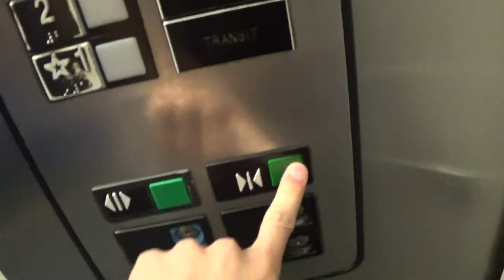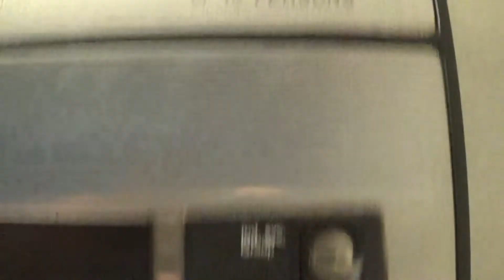Otis Hydraulic Elevator at Pittsburgh International Airport Air Side Terminal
Riding one of the elevators in the Air Side Terminal at the Pittsburgh international Airport.  1992 classic style series one.  This is elevator #39